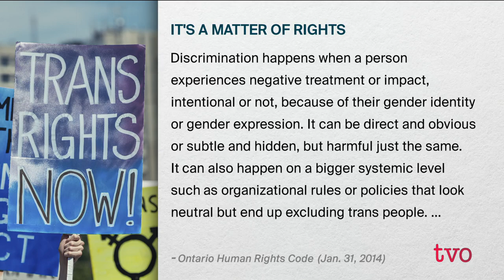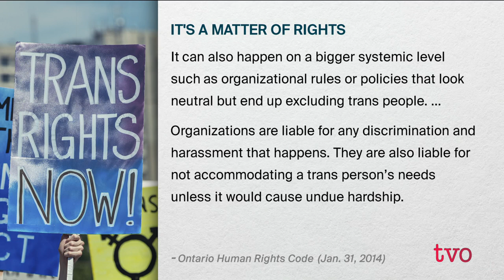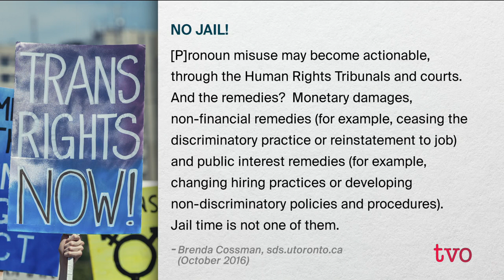The Agenda's Week in Review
The Agenda reviews its week of programming.